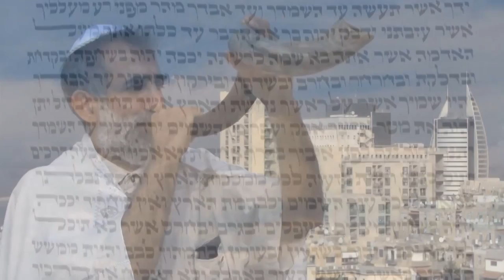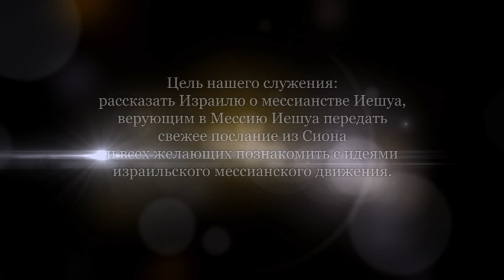Мессианская апологетика. Часть 5 (Ростислав Кухаровский)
Поговорим о третьей причине, почему еврей может и должен оставаться евреем. Это Новый Завет, который был заключен с евреями, как с народом.